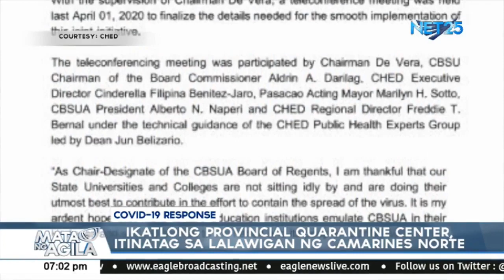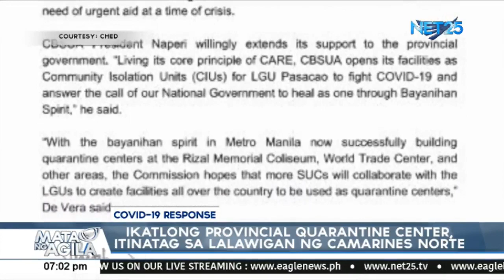Ikatlong provincial qurantine center sa Camarines Norte, itinatag